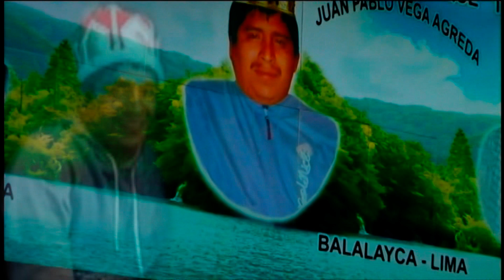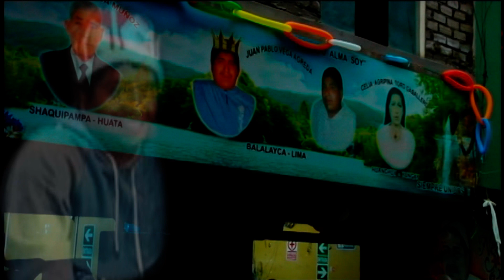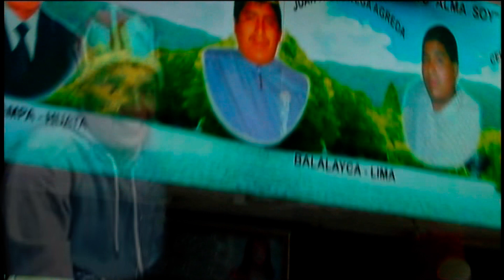AUDIO 15 PRODUCCIONES -FELIZ CUMPLEAÑOS JUAN PABLO V. en EL CIELO - Inv CONGA (MARt06/10/20-CARCAMO)